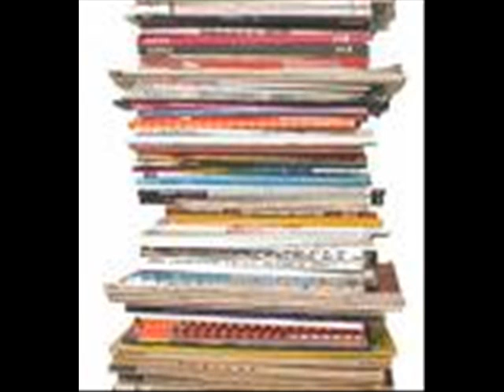ashley tisdale i want it all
not my faviorte but i think its funny watch it and you will see